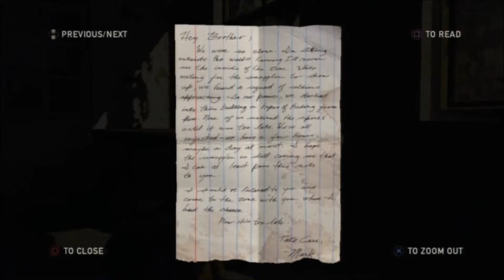Let's Play The Last Of Us (Blind): Episode 3: The Radiator, The Best Hiding Spot Ever!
Hey there everyone. In this episode  we figure out that Tess is kinda dumb, but she loves her face boiling hot. Enjoy.